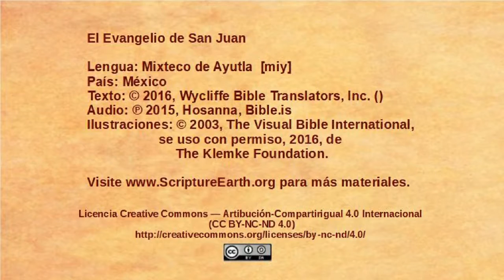Mixteco de Ayutla – John 5:16-47 - Jesus defends his authority [miy]